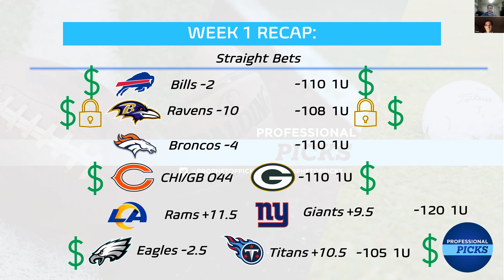NFL Week 2 Predictions | Week 2 NFL Picks and Odds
Made some money in Week 1 and we are back at it again in Week 2! Another great video full of great analysis.